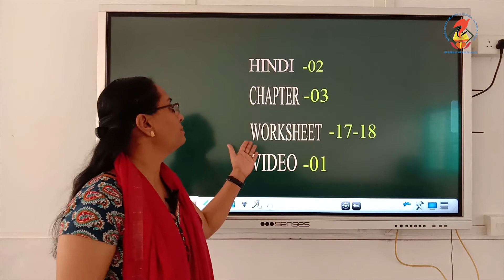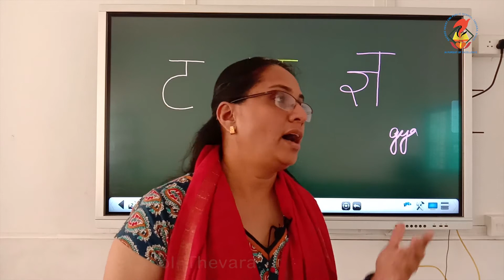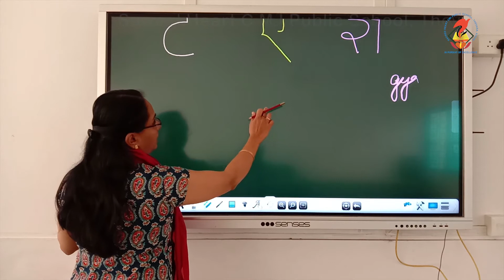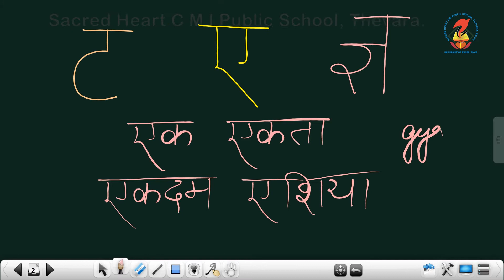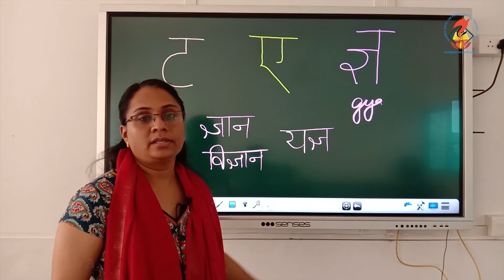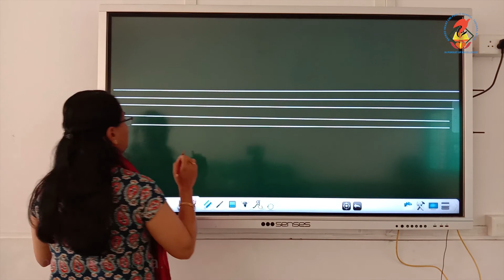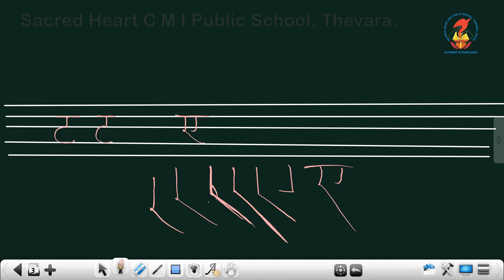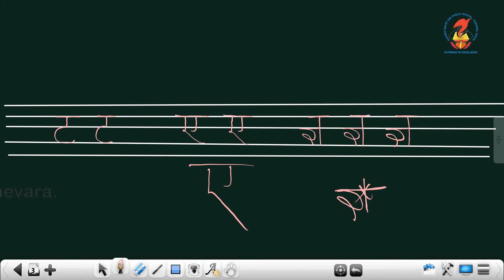Hin02 Worksheets Chapter 03 Video 01 Pages 17 18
Hin02 - Worksheets - Chapter 03 - Video 01 - Page Number 17-18